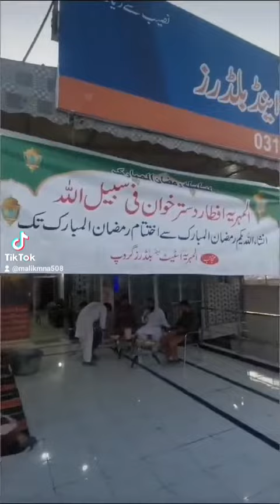المہریہ اسٹیٹ اینڈ بلڈرز گروپ افطار دسترخوان فی سبیل اللہ